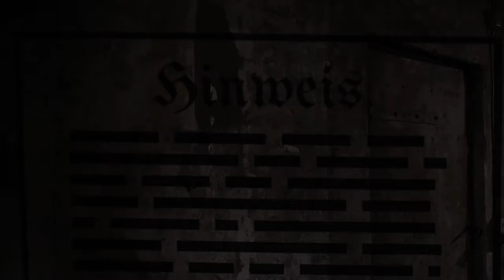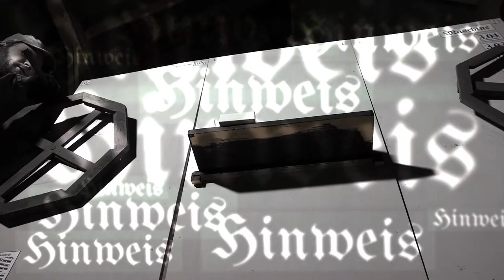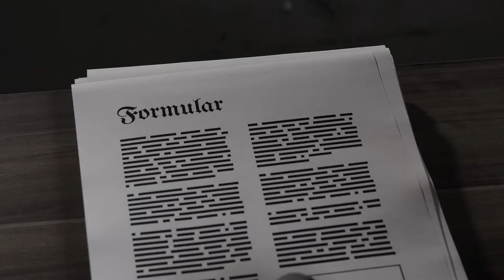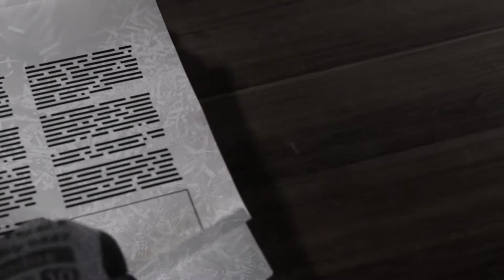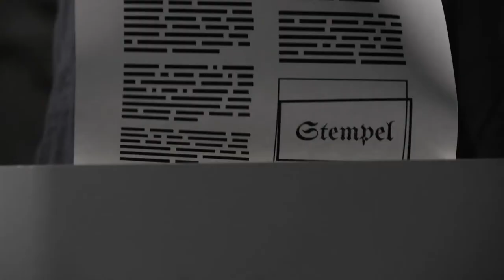900RPM - Davai, davai, rabota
If you are into ambient drone noise, —and let's be honest: who isn't?— the new 2017 hit music video by noise makers 900 RPM is for you! The band has been slowly carving out a spot in the Potsdam noise scene since 2015.

After releasing their full-length demo “The Law of Contagion”, the band will now focus on building sound-tracks to old 1920's movies.

If you'd like to see and hear more, check out our Bandcamp profile where you can also buy T-shirts and patches.